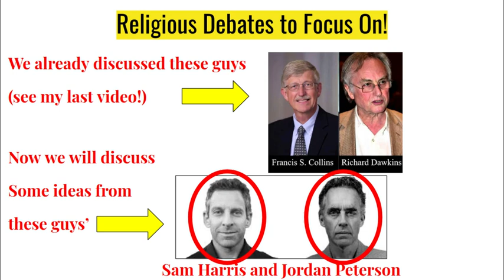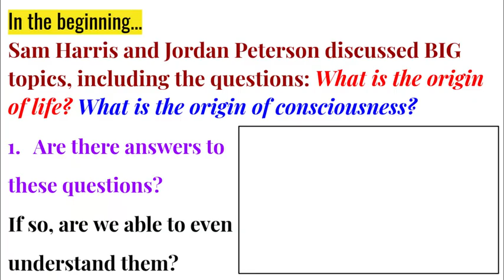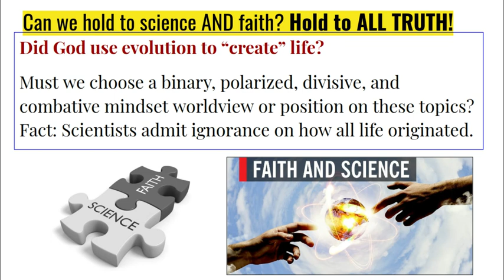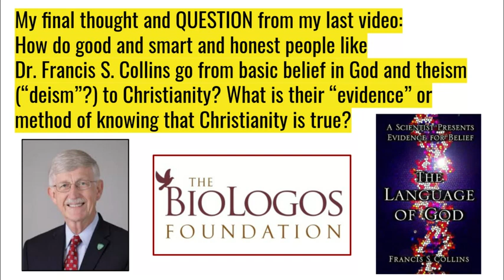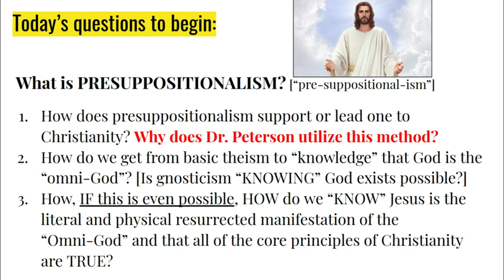Philosophy of Religion - Part 8 [video 1 of 5] - "Presuppositionalism?"